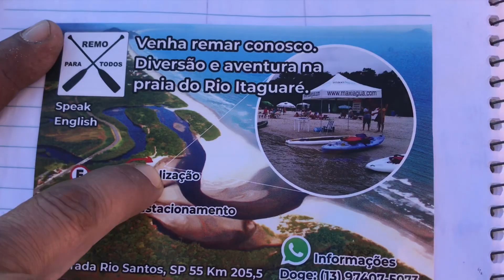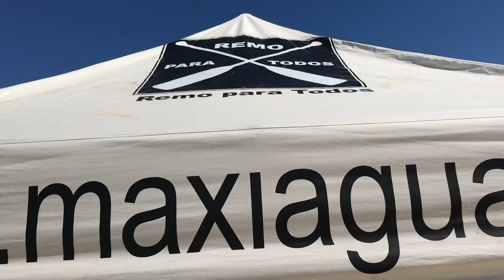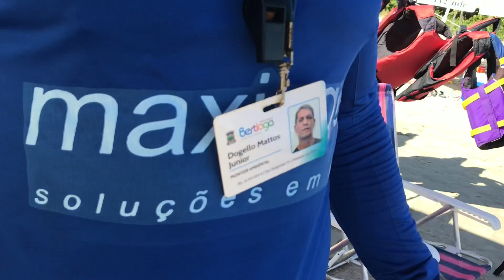Fiz stund-up na praia! Será que consegui me equilibrar?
Trilha no meio do mato, praia paradisíaca e muita emoção. Genteeeee foi muito legal!